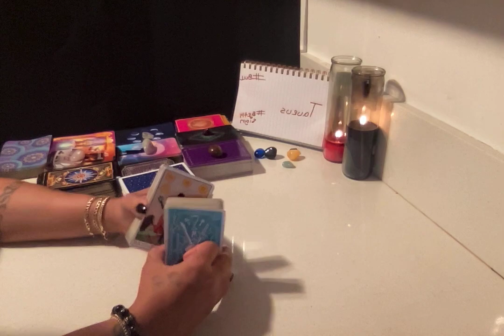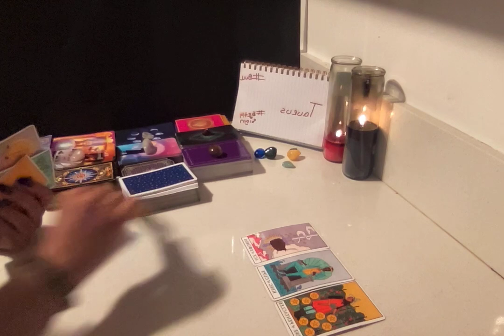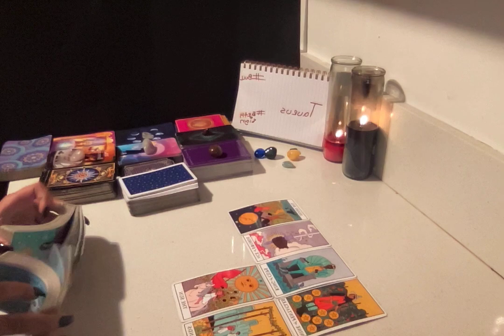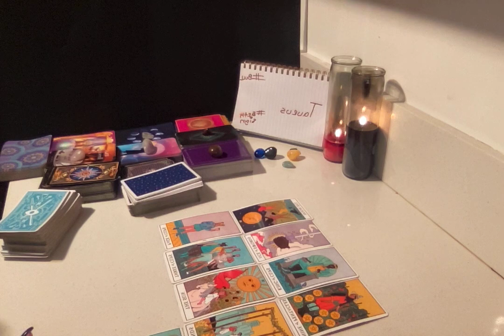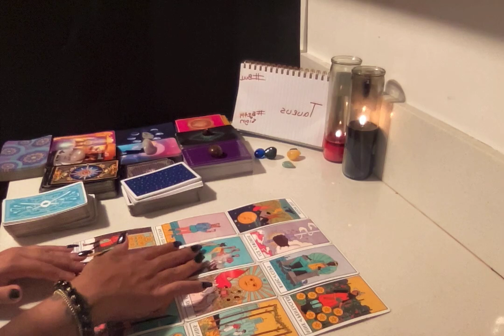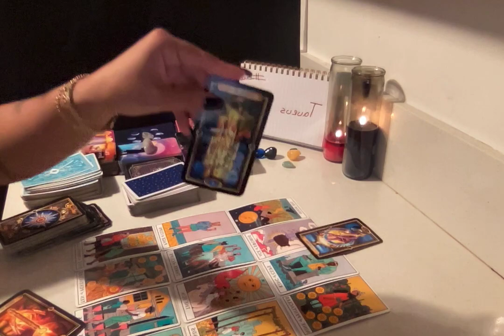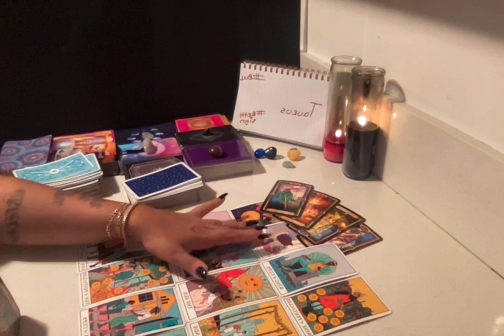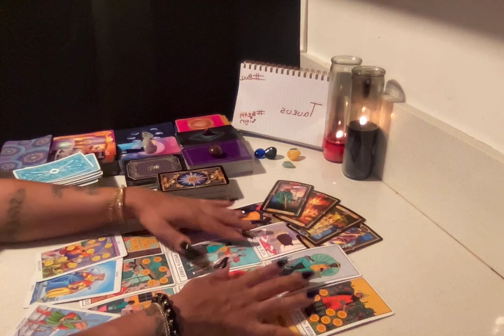TAURUS♉️🔥LIKE A KID IN A 🍭 STORE UR ENERGY IS UNMATCHED SUM1 CUMN WIT A APOLOGY BUT ITS SUM1 NEW👀 U